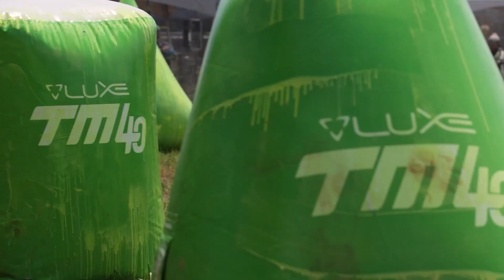NXL's Roughest Event Ever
Thank you again to Soulless Photography for the video

My setup:
Pod pack
Arm Pads
Knee Pads
Barrel Inserts
Gear Bag

Song:
Play Games [Bass Rebels] - Enylo & George Cooksey
The High Line - Causmic
Persuasion (Instrumental) – RYYZN

Intro: (0:00)
Thursday: (3:33)
Friday: (7:35)
Match One - Squad: (8:59)
Friday Recap: (14:09)
Saturday: (15:02)
Match Three - Golden State Goats: (15:34)
Match Four - AG Knights: (21:42)
Saturday Night: (26:27)
Sunday: (28:56)